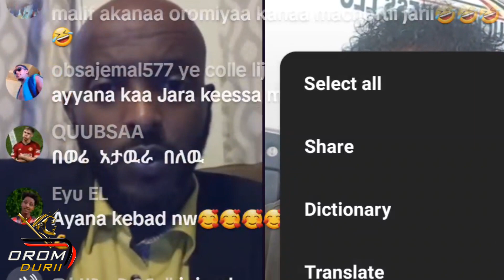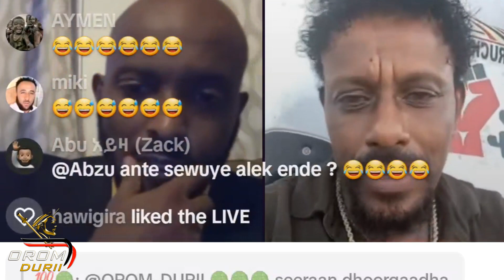Ayyaanaa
OROM-DURII Daandii daba hin qabne! Oromoofi Oromiyaa Sirna Gadaa, Afaan Oromoo Waaqeeffannaa